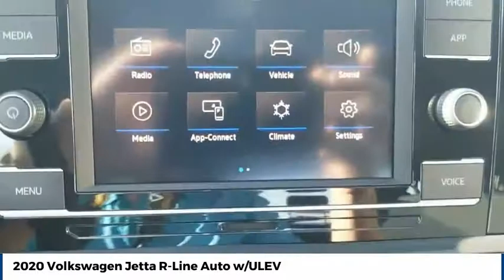2020 Volkswagen Jetta Street Volkswagen of Amarillo Presents YJ0358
2020 Volkswagen Jetta R-Line Auto w/ULEV

Street Volkswagen
8707 Pilgrim Drive